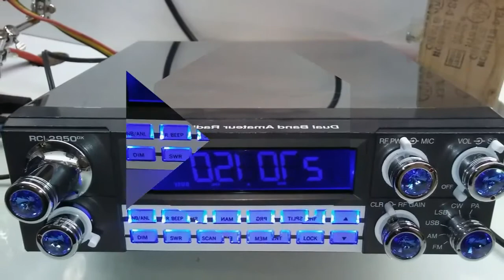RCI-2950 CUSTOM "Toy Sound 6.4 Led's"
Tapas Cromadas, Perillas Cromadas Diamante Azul, Display Azul y "Toy Sound 6.4 Led's".